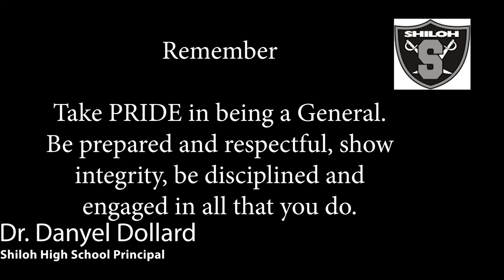Shiloh High School News 3521